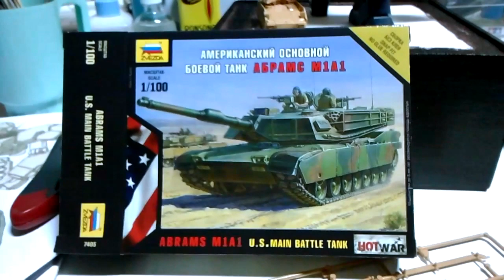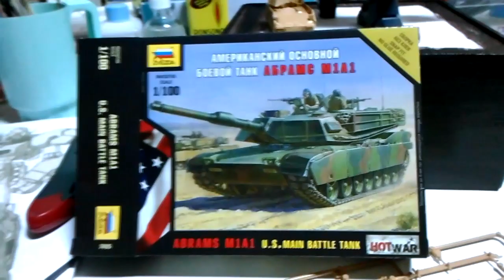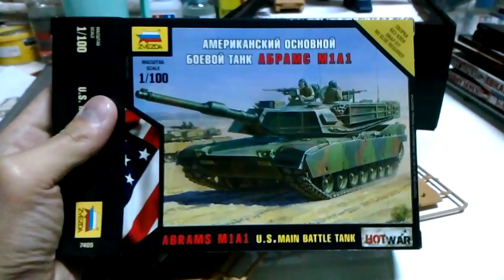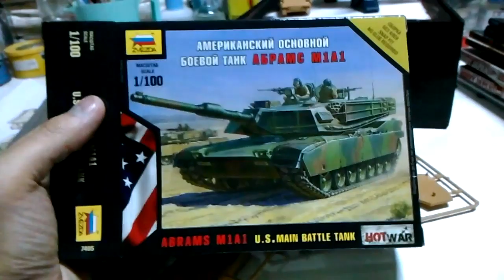พี่เอ รีวิวพลาสติกโมเดล รถถัง Zvezda 1/100 M1A1 Abrams US Main Battle Tank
รีวิว Zvezda 1/100 M1A1 Abrams US Main Battle Tank